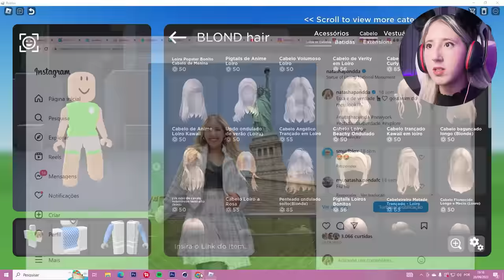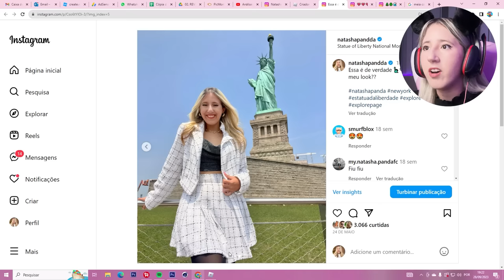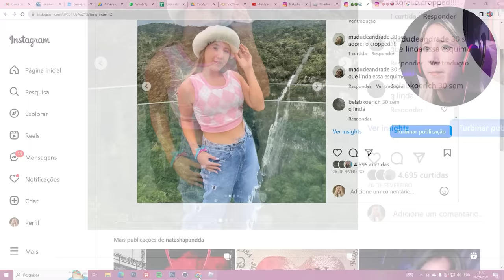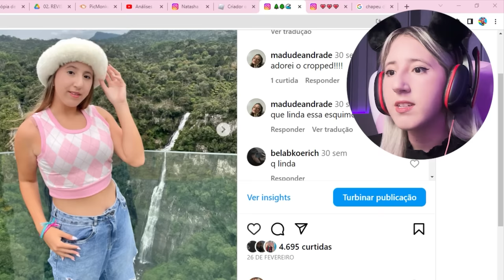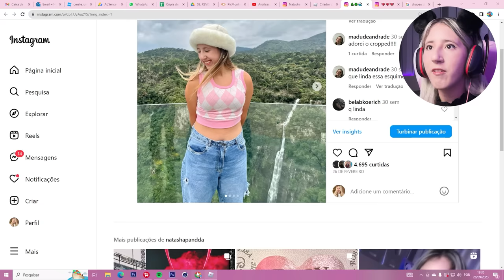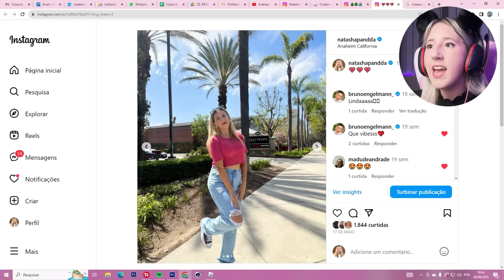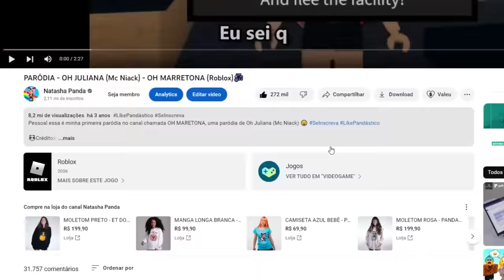EU RECRIEI MEUS LOOKS DA VIDA REAL no ROBLOX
NatashaPanda😊